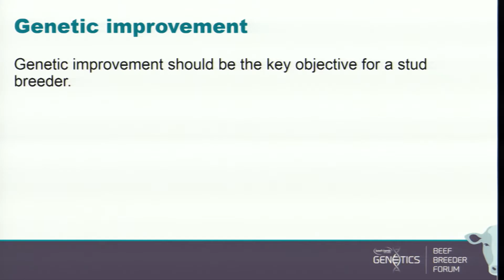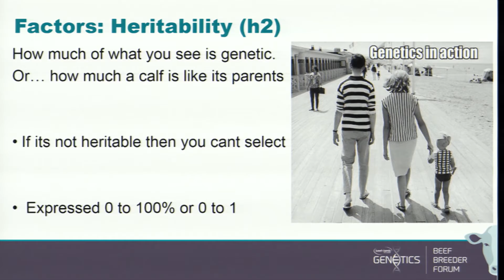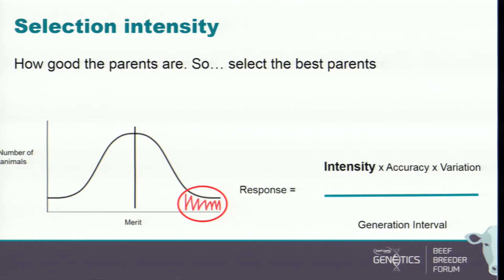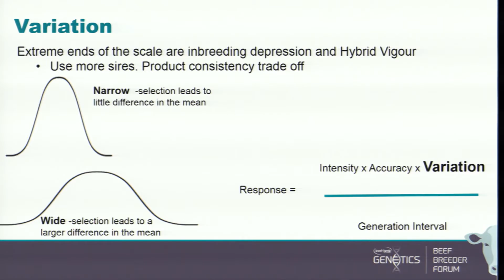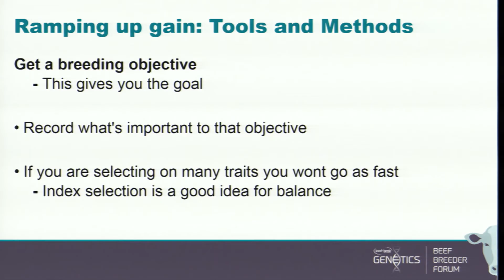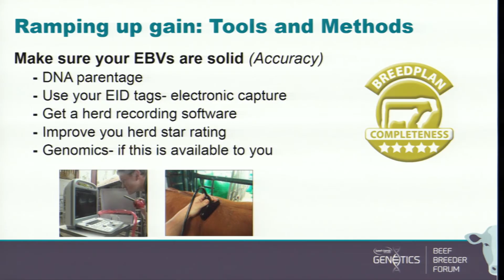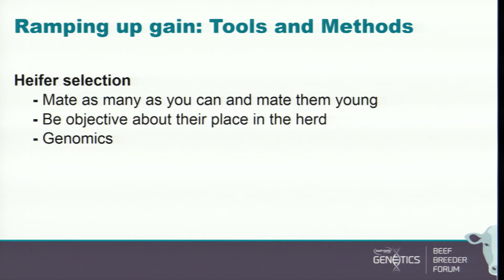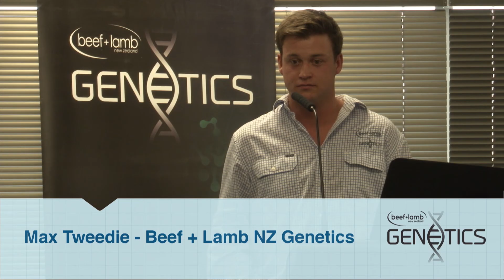Max Tweedie - Breed your cows for genetic gain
Max Tweedie, Genetics Extension Officer, B+LNZ Genetics